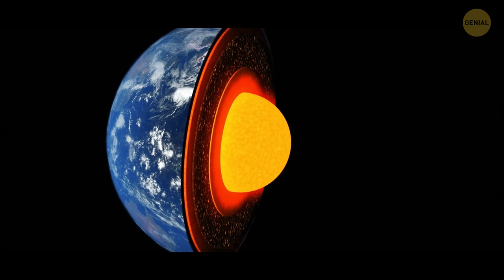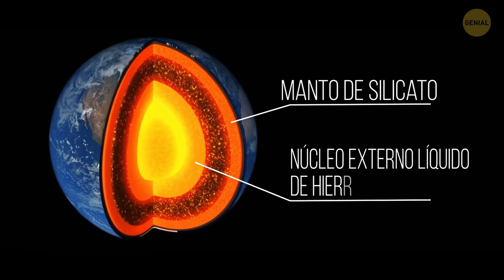Algo creó un Triángulo de las Bermudas en el espacio, pero nadie sabe qué fue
En el océano Atlántico Norte, el infame Triángulo de las Bermudas hace que personas, barcos y aviones se desvanezcan en el aire. Algunos expertos culpan a las malas condiciones climáticas, otros están convencidos de que las razones son el tráfico congestionado de la zona y el error humano. Muchos creen en teorías conspirativas: alienígenas, la ciudad perdida de la Atlántida, o incluso un enorme meteorito que descansa en el fondo del mar. También están los que niegan que haya algo inusual en el Triángulo. Y sin embargo, el misterio perdura en el tiempo.

Pero pocos saben que el océano Atlántico Sur tiene su propio enigma. Bueno, no el océano en sí, sino un sector del espacio por encima de esta zona. Se lo conoce como “el Triángulo de las Bermudas del espacio” o “la anomalía del Atlántico Sur”. Allí, la protección de la Tierra contra la radiación solar es mucho más débil que en cualquier otro lugar. Cuando las naves espaciales llegan a este punto, sufren todo tipo de problemas serios. Por ejemplo, cuando en julio de 2020 la NASA se propuso lanzar el róver Perseverance, de 2500 millones USD, los ingenieros tuvieron que trabajar duro para evitar el Triángulo de las Bermudas espacial.